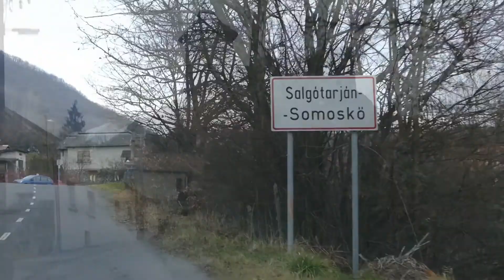Somoskő vára.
Téli ködös időben jártuk be a vár csodálatos sétaútját.Nagyon tetszett a hatalmas ősöreg építmény megmaradt szépen felujitott
látványa.